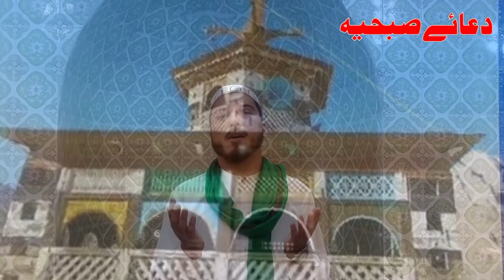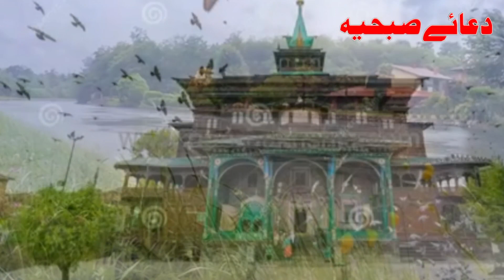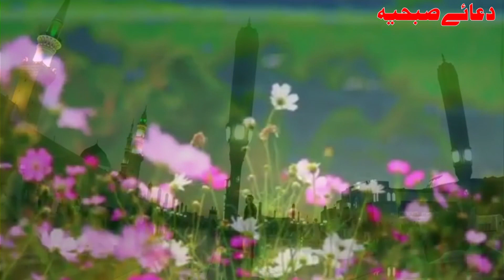Dua E Subhiya || دعائے صبحیہ از امیر کبیر سید علی ہمدانیؒ || آواز :شبیر حسین || Noorbakhsh TV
دعائے صبحیہ
بحوالہ: دعوات صوفیہ امامیہ
از حضرت امیر کبیر سید علی ہمدانی رحمۃ اللہ علیہ
آواز: مولانا شبیر حسین (کریس)
متعلم جامعہ اسلامیہ صوفیہ امامیہ نوربخشیہ محمود آباد کراچی
پیشکش: نوربخش ٹی وی Noorbakhsh TV

اذانِ صبح کے بعد نمازِ صبح سے پہلے دعائے_صبحیہ پڑھا کریں یہ دعا فضیلتوں سے بھری دعا ہے اور دعواتِ صوفیہ امامیہ میں حضرت_امیر_کبیر_سید_علی_ہمدانیؒ کے فرمان کے مطابق منتخب الدعوات سے ماخوذ یہ دعا ابنِ_مسعودؓ اور ابنِ_عباسؓ کی روایت اور امامیہ مشہور بہمدانیہ کے اسناد سے ثابت ہے#حضور_اکرمؐ کا فرمان ہے کہ جو کوئی اس دعا کو پڑھے گا تو روزِ_محشر اس کا چہرہ چاند وسورج سے بھی زیادہ روشن ہوگا۔

🔹اَلـلّٰـھُـمَّ اِنِّیْٓ اَسْئَلُکَ رَحْمَۃً مِّنْ عِنْدِکَ تَھْدِیْ بِہَا قَلْبِیْ وَتَجْمَعُ بِہَا شَمْلِیْ وَتَلُمُّ بِھَا شَعْثِیْ وَتَرُدُّ بِھَا اُلْفَتِیْ وَتُصْلِحُ بِھَا دِیْنِیْ وَتَحْفَظُ بِھَا غَائِبِیْ وَتَرْفَعُ بِھَا شَاھِدِیْ وَتُزَکِّیْ بِھَا عَمَلِیْ وَتُبَیِّضُ بِھَا وَجْہِیْ وَتُلْہِمُنِیْ بِھَا رُشْدِیْ وَتَعْصِمُنِیْ بِھَا مِنْ کُلِّ سُوْٓئٍ ط
🔸اَلـلّٰـھُـمَّ اِنِّیْ اَسْئَلُکَ اِیْمَانًا یُّبَاشِرُ قَلْبِیْ وَاَسْئَلُکَ یَقِیْنًا صَادِقًا لَّیْسَ بَعْدَہٗ کُفْرٌ وَّلَا شِرْکٌ وَّلَاشَکٌّ ط  وَاَسْئَلُکَ رَحْمَۃً اَنَالُ بِھَا شَرَفَ الْکَرَامَۃِ فِی الدُّنْیَا وَالْاٰخِرَۃِ ط اَللّٰہُمَّ اِنِّیْٓ اَسْئَلُکَ الْفَوْزَ عِنْدَ الْقَضَآئِ وَمَنَازِلَ الشُّہَدَآئِ وَعِیْشَ السُّعَدَائِ وَمُرَافَقَۃَ الْاَنْبِیَائِ وَالنَّصْرَ عَلَی الْاَعْدَآئِ ط
▪️اَلـلّٰـھُـمَّ اِنِّیْٓ اُنْزِلُ بِکَ حَاجَتِیْ وَاِنْ قَصُرَ عَنْہُ رَأیِیْ وَضَعُفَ عَنْہُ عَمَلِیْ وَافْتَقَرْتُ اِلٰی رَحْمَتِکَ وَاَسْئَلُکَ یَا قَاضِیَ الْاُمُوْرِ یَا شَافِیَ الصُّدُوْرِ کَمَا تُجِیْرُنِیْ مِنَ الْبُحُوْرِ اَنْ تُجِیْرَنِیْ مِنْ عَذَابِ السَّعِیْرِ وَمِنْ دَعْوَۃِ الثُّبُوْرِ وَمِنْ فِتْنَۃِ الْقُبُوْرِ ط
🔹اَلـلّٰـھُـمَّ مَا قَصُرَ عَنْہُ رَأیِیْ وَضَعُفَ عَنْہُ عَمَلِیْ وَلَنْ تَبْلُغَہُ نِیَّتِیْ اَوْ اُمْنِیَّتِیْ مِنْ خَیْرٍ وَّعَدتَّہُ اَحَدًا مِّنْ عِبَادِکَ اَوْ خَیْرٍ اَنْتَ مُعْ طِیْہِ اَحَدًا مِّنْ خَلْقِکَ فَاِنِّیْ اَرْغَبُ اِلَیْکَ فِیْہِ وَاَسْئَلُکَ یَا رَبَّ الْعَالَمِیْنَ ط
اَللّٰھُمَّ  اجْعَلْنَا ھَادِیْنَ وَمَھْدِیِّیْنَ غَیْرَ ضَآلِّیْنَ وَلَا مُضِلِّیْنَ حَرْبًا لِّاَعْدَآئِکَ وَسِلْمًا لِّاَوْلِیَآئِکَ نُحِبُّ بِحُبِّکَ النَّاسَ وَنُعَادِیْ بِعَدَاوَتِکَ مَنْ خَالَفَکَ مِنْ خَلْقِکَ O
♦️اَلـلّٰـھُـمَّ ھٰذَا الدُّعَائُ مِنِّیْ وَمِنْکَ الْاِجَابَۃُ وَھٰذَا الْجُھْدُ وَعَلَیْکَ التُّکْلَانُ وَلَا حَوْلَ وَلَاقُوَّۃَ اِلَّا بِاللّٰہِ الْعَلِیِّ الْعَظِیْمِ
🔵اَلـلّٰـھُـمَّ  یَا ذَا الْحَبْلِ الشَّدِیْدِ وَالْاَمْرِ الرَّشِیْدِ اَسْئَلُکَ الْاَمْنَ یَوْمَ الْوَعِیْدِ وَالْجَنَّۃَ یَوْمَ الْخُلُوْدِ مَعَ الْمُقَرَّبِیْنَ الشُّھُوْدِ وَالرُّکَّعِ السُّجُوْدِ وَالْمُوْفِیْنَ بِالْعُھُوْدِ اِنَّکَ رَحِیْمٌ وَّدُوْدٌ اِنَّکَ تَفْعَلُ مَا تُرِیْدُ سُبْحَانَ مَنْ تَعَ طَّفَ بِالْعِزِّ وَقَالَ بِہِ سُبْحَانَ مَنْ لَّبِسَ الْمَجْدَ وَتَکَرَّمَ بِہِ سُبْحَانَ الَّذِیْ لَایَنْبَغِی التَّسْبِیْحُ اِلَّا لَہٗ سُبْحَانَ ذِی الْفَضْلِ وَالنِّعَمِ سُبْحَانَ ذِی الْجُوْدِ وَالْکَرَمِ سُبْحَانَ ذِی الْھَیْبَۃِ وَالْبَھَآئِ سُبْحَانَ ذِی الْعَظَمَۃِ وَالْکِبْرِیَآئِ سُبْحَانَ الَّذِیْ اَحْصیٰ کُلَّ شَیْیٍٔ م بِعِلْمِہٖ
⚫اَلـلّٰـھُـمَّ اجْعَلْ لِّیْ نُوْرًا فِیْ قَلْبِیْ وَنُوْرًا فِیْ قَبْرِیْ وَنُوْرًا فِیْ سَمْعِیْ وَنُوْرًا فِیْ بَصَرِیْ وَنُوْرًا فِیْ شَعْرِیْ وَنُوْرًا فِیْ بَشَرِیْ وَنُوْرًا فِیْ لَحْمِیْ وَنُوْرًا فِیْ دَمِیْ وَنُوْرًا  فِیْ مُخِّیْ وَنُوْرًا فِیْ عِظَامِیْ وَنُوْرًا مِّنْ بَیْنَ یَدَیَّ وَنُوْرًا مِنْ خَلْفِیْ وَنُوْرًا عَنْ یَّمِیْنِیْ وَنُوْرًا عَنْ شِمَالِیْ وَنُوْرًا مِنْ فَوْقِیْ وَنُوْرًا مِّنْ تَحْتِیْ
🔴اَلـلّٰـھُـمَّ اجْعَلْنِیْ نُوْرًا وَّ اَعْطِنِیْ نُوْرًا وَّزِدْ نُوْرًا عَلٰی نُوْرِیْ یَا نُوْرُ یَا نُوْرُ یَانُوْرُ یَا مُدَبِّرَ الْاُمُوْرِ وَیَا مُقَدِّرَ الْاَعْوَامِ وَالشُّھُوْرِ صَلِّ عَلَی النَّبِیِّ مُحَمَّدٍ وَّاٰلِہِ   اَللّٰہُمَّ اِنَّا نَسْئَلُکَ تَعْجِیْلَ عَافِیَتِکَ وَصَبْرًا عَلٰی بَلِیَّتِکَ وَخُرُوْجًا عَنِ الدُّنْیَا اِلٰی رَحْمَتِکَ
🔸اَلـلّٰـھُـمَّ اجْعَلْ خَوَاتِیْمَ اَعْمَالِنَا رِضْوَانَکَ😭
▪️اَلـلّٰـھُـمَّ اجْعَلْ خَیْرَ اَیَّامِنَا یَوْمَ لِقَآئِکَ😭😭
🔹اَلـلّٰـھُـمَّ اِنَّا نَسْئَلُکَ الْعَفْوَ وَالْعَافِیَۃَ وَالْمُعَافَاۃَ الدَّآئِمَۃَ فِی الدِّیْنِ وَالدُّنْیَا وَالْاٰخِرَۃِ یَاحَیُّ یَا قَیُّوْمُ یَا ذَالْجَلَالِ وَالْاِکْرَامِ یَا بَدِیْعَ السَّمٰوٰتِ الْاَرْضِ وَیَاغِیَاثَ الْمُسْتَغِثِیْنَ نَسْئَلُکَ بِنُوْرِ وَجْھِکَ الْکَرِیْمِ اَنْ تُحْیِیَ قُلُوْبَنَا وَاَجْسَامَنَا بِنُوْرِ مَعْرِفَتِکَ  یَآ اَللّٰہُ یَا اَللّٰہُ یَا اَللّٰہُ بِرَحْمَتِکَ یَآ  اَرْحَمَ الرَّاحِمِیْنَ
📺🔹YOUTUBECHANNEL

Dua-e-Subiha (دعائے صبحیہ) | Dua-e-Subha
| Aurade Subihal Aurade Subhiya | Sofia imamia
Noorbakhshia
Our official Page:
Noorbakhsh TV